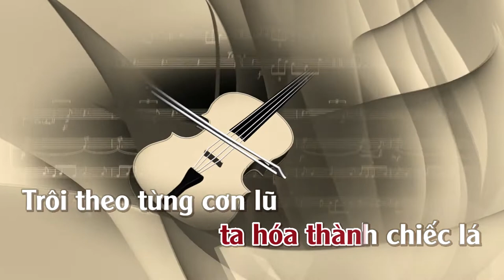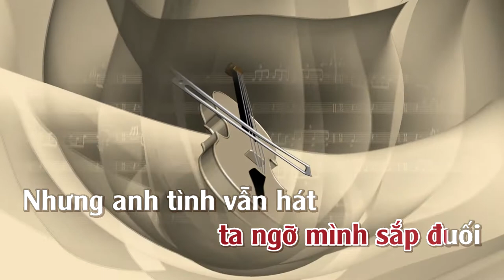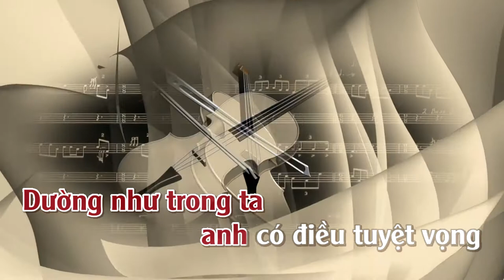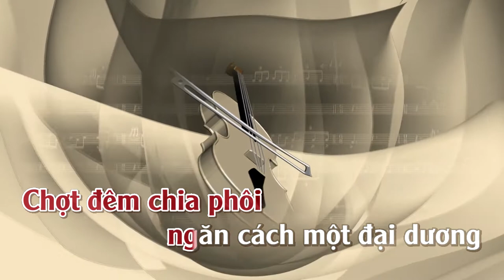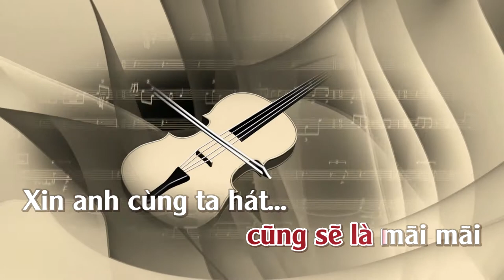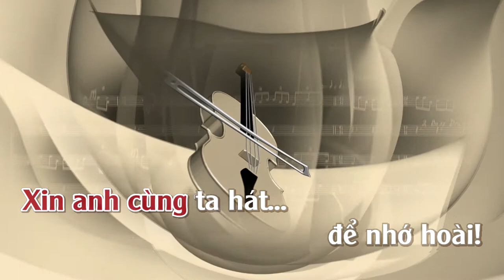Mười Năm Yêu Em | Karaoke | Tone | Nữ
Mười Năm Yêu Em